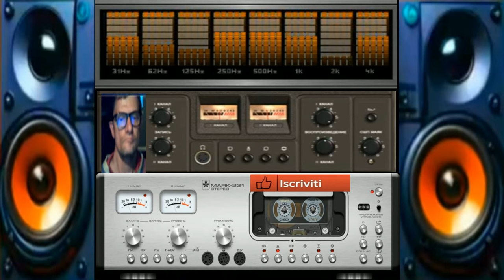Giovanni ViPER THecno MEga Mix (( Vst gladiator 4 )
vst usato per composizione  (( Vst gladiator 4 )
nome del brano ViPER THecno MEga Mix

le persone di terze parti non possono utilizzare tali musiche per serate di propio comodato da parte di terze persone